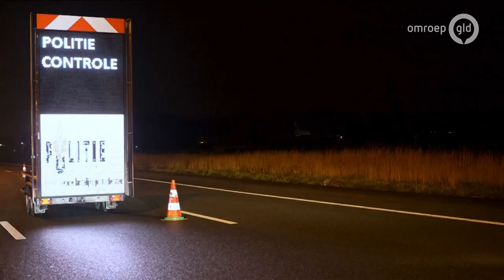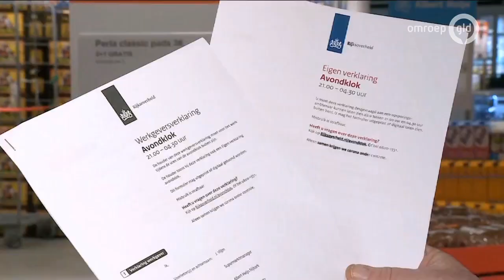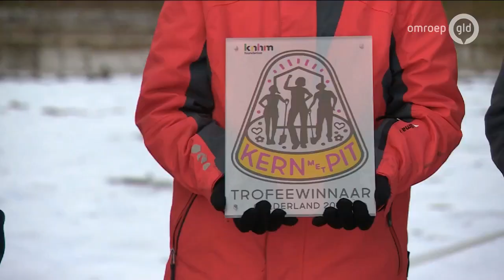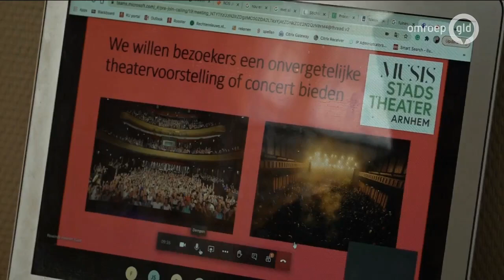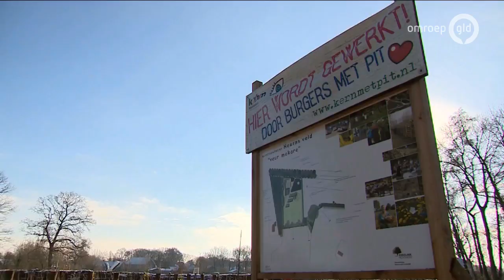GLD Nieuws 24 januari 2021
- De eerste dag met de avondklok zit erop
- Tegenstanders van de avondklok hebben van zich laten horen in Wageningen
- Bij Bowlingcentrum de Wanmolen in Zetten zijn vernielingen aangericht